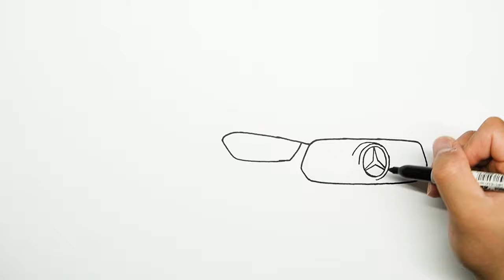How to draw a car - Mercedes-Benz GLE Coupe - Step by step